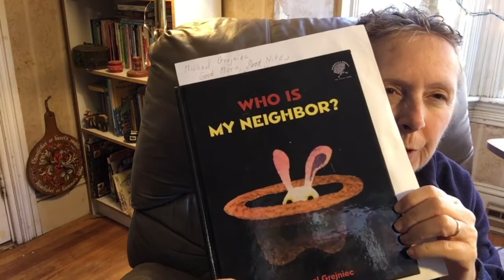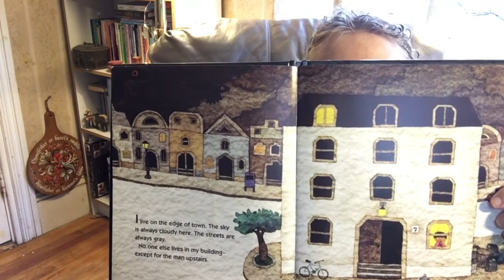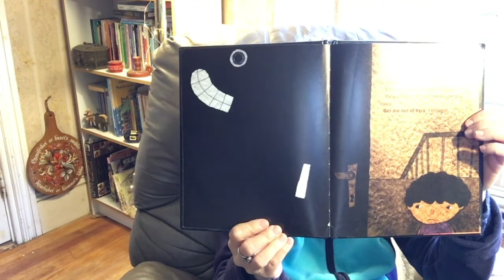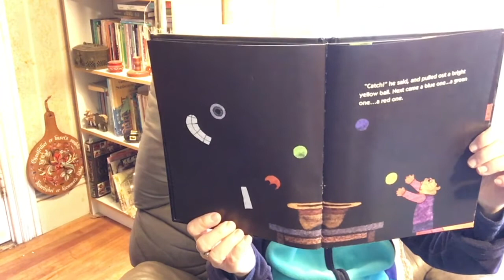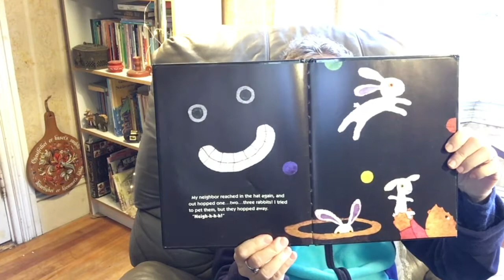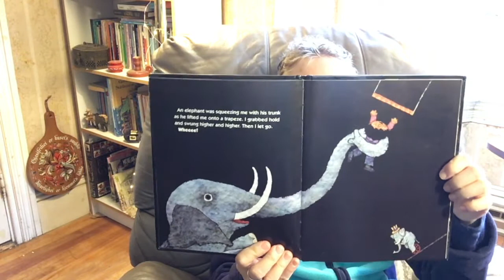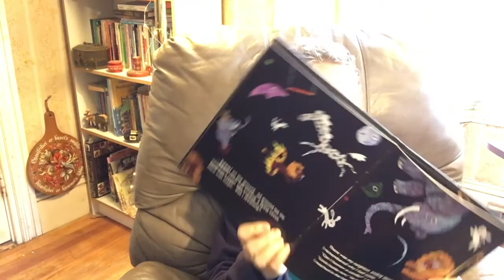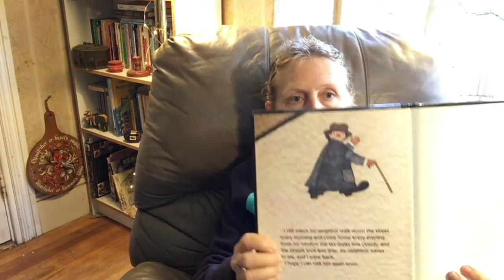Carin Reads Who is my Neighbor